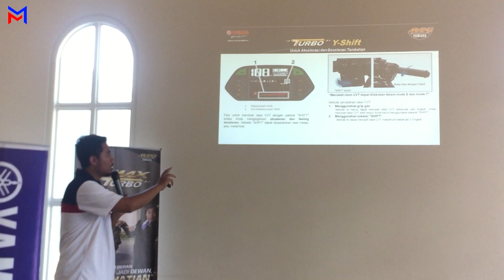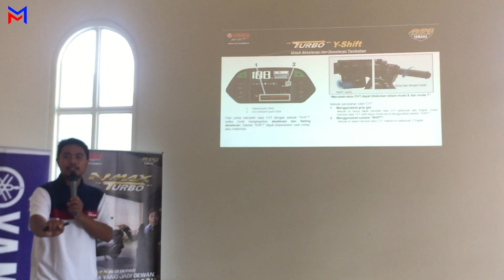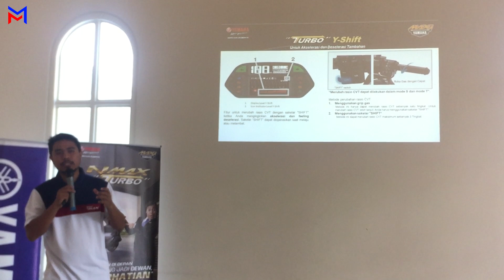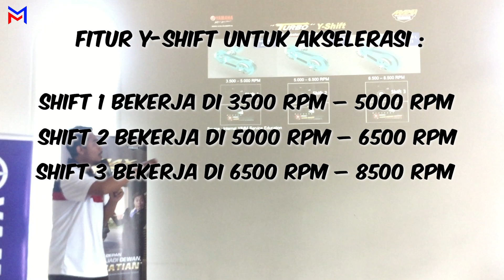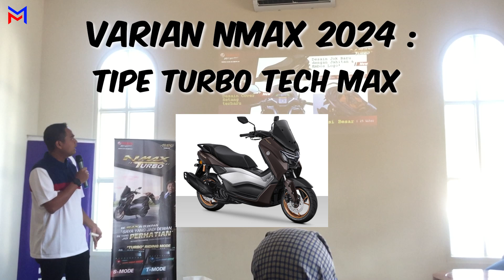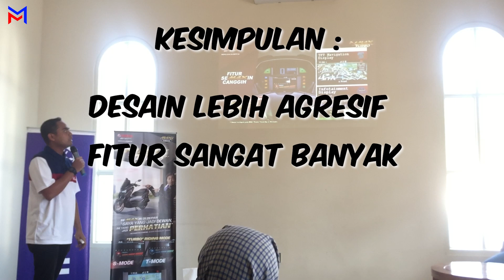PERTAMA KALI MELIHAT LANGSUNG !!! GILA SIH MUKANYA SANGAR !! First Impression Yamaha Nmax Turbo 2024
Oke video kali ini kami membahas impresi pertama melihat Yamaha Nmax Turbo 2024. Bagaimana opini kami mengenai motor ini?

Tonton sampai selesai videonya.